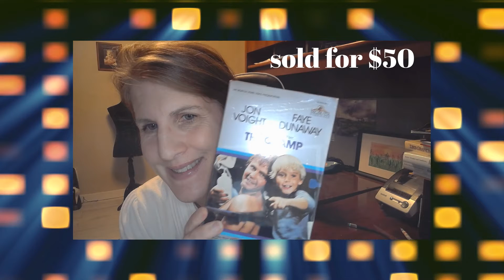Rare VHS Video - Bought for a quarter / Sold for $50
One of those fun finds. Got at a yard sale for a quarter and sold for $50. Factory Sealed item.